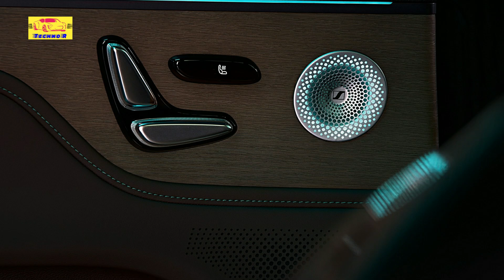Smart #5 Debuts in Australia: Introducing AMD-Powered Tech and the Luxurious Summit Edition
Smart has made a bold move with the global debut of its latest model, the Smart #5, in Australia. This all-electric SUV, which targets the premium compact segment, represents a significant leap forward for the brand, featuring advanced technology powered by a new AMD chip and the introduction of the exclusive "Summit Edition."

The Smart #5’s technological edge is underscored by the inclusion of the latest MBUX infotainment system, driven by an AMD chip. This upgrade ensures faster processing speeds and enhanced graphics, delivering a seamless and intuitive user experience. The vehicle also comes equipped with a suite of advanced driver assistance systems, such as adaptive cruise control, lane-keeping assist, and automated parking, offering both convenience and safety on the road.

The Summit Edition elevates the Smart #5 to new heights of luxury, featuring distinctive exterior design elements, premium interior materials, and additional comfort-focused amenities. This top-tier variant is designed for consumers who desire a sophisticated blend of high-end aesthetics and cutting-edge technology in a compact, eco-conscious vehicle.

Underneath its sleek exterior, the Smart #5 remains true to the brand’s commitment to sustainability, boasting an all-electric powertrain that delivers impressive range and fast-charging capabilities. The vehicle is tailored for urban drivers who prioritize both style and environmental responsibility.

The Australian launch of the Smart #5 marks a pivotal moment for the brand as it seeks to strengthen its presence in key global markets. With its innovative technology, luxurious Summit Edition, and strong focus on sustainability, the Smart #5 is poised to make a significant impact in the competitive compact SUV segment.

This world premiere highlights Smart’s dedication to pushing the boundaries of urban mobility, catering to a growing audience of tech-savvy, environmentally conscious drivers. The Smart #5, with its combination of advanced technology and premium features, embodies the brand’s forward-looking vision for the future of electric vehicles.